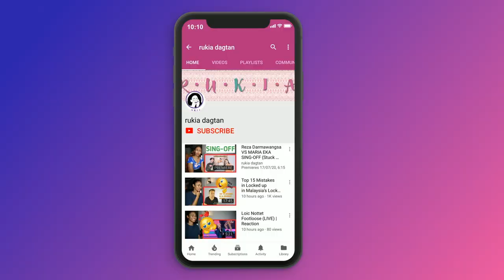K-CLIQUE | SEBELUM/PARACETAMOL (OFFICIAL LYRICS VISUAL) | Reaction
Today I am reacting to K-CLIQUE | SEBELUM/PARACETAMOL (OFFICIAL LYRICS VISUAL)

MAILING ADDRESS:
Rukaiya Dagian
2600 Baguio City
Philippines